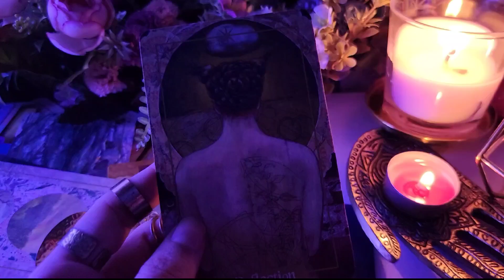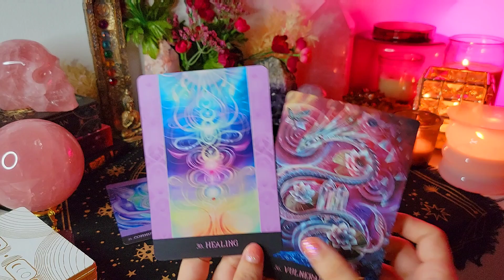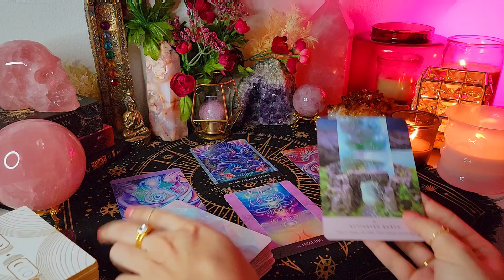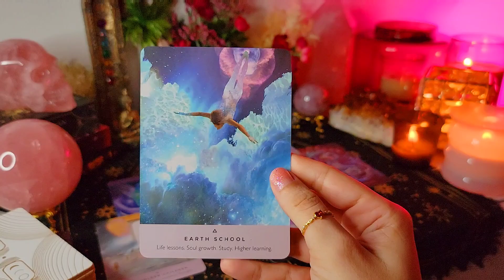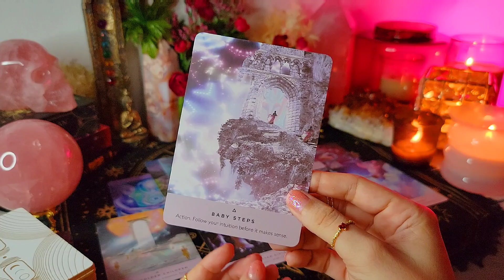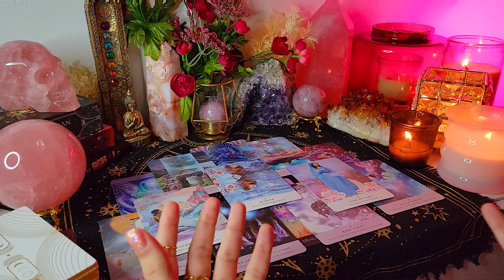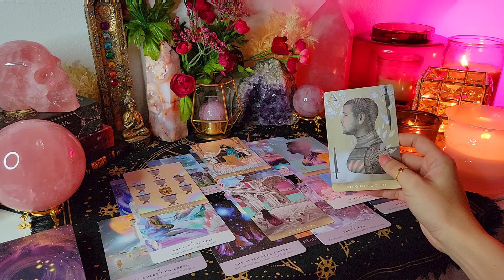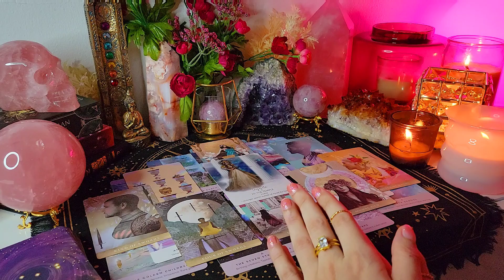MENSAJE DE LAS ESTRELLAS 🌟 SEMILLAS ESTELARES & TRABAJADORES DE LA LUZ 🔮🩷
Bienvenidos a este hermoso video para Semillas Estelares, Trabajadores de Luz y Místicos. Gracias por tu tiempo, espero que éstos mensajes especiales resuenen contigo y te ayuden en tu camino. ✨🔮🗝️💫

♡Canalizaciones Sonoras♡
♡SEMILLAS ESTELARES, TRABAJADORES DE LUZ Y ALMAS VIEJAS♡

🌟Un Trabajador de Luz, es un ser que por elección consciente ha elegido actuar al servicio de la luz y ayudar al bienestar colectivo de la humanidad, ya sea por medio de meditaciones, siendo guía espiritual o realizando algún tipo de actividades espirituales. Un Trabajador de Luz, no necesariamente es un Alma Vieja o una Semilla Estelar. Puede ser un alma joven, con pocas encarnaciones y cuyas encarnaciones hayan sido todas en la tierra.

🌟Un Alma Vieja es un ser que ha tenido numerosas encarnaciones, ya sea en la tierra o en algún otro colectivo, y por lo tanto ha acumulado mucha experiencia y sabiduría. Es un alma muy elevada y son seres místicos en su mayoría. Un Alma Vieja no necesariamente es un Trabajador de Luz, puede que un Alma Vieja decida mantenerse sólo hermético y observar, al servicio de sí mismo y no hacer servicio activo a favor de la humanidad o del colectivo. De igual forma, un Alma Vieja puede ser un ser con polaridad negativa, si así lo ha decidido.

🌟Una Semilla Estelar, Es un Alma Vieja, y es un Trabajador de Luz. El término "Semilla Estelar" se utiliza específicamente a las almas de otros colectivos encarnadas por elección propia en la tierra con el fin específico de ayudar a elevar la frecuencia y la tasa vibratoria del planeta. Un alma de otro colectivo que decida encarnar en la tierra y cuya "misión" no sea específicamente trabajar al servicio de la Luz, no es una Semilla Estelar. En este planeta hay muchos colectivos, pero no son muchos los que han encarnado aquí con la precisa misión de ayudar a elevar la frecuencia del planeta. Las Semillas Estelares son seres con vibraciones sútiles y han elegido manifestarse con la mayor cantidad de Polaridad Positiva posible.

Todos los días hay almas que están encarnando por primera vez y muchas de esas almas encarnan por primera vez en la tierra, siendo estas nativas de este planeta y no necesariamente almas con experiencias estelares en otros colectivos. Aunque todos venimos de la misma fuente, el texto es para orientar específicamente sobre estas tres terminologías, que nos ayudan a diferenciar las almas encarnadas.

🌛⭐️🌜 LECTURAS PRIVADAS 🌛⭐️🌜
Si estás interesad@ en una lectura privada conmigo, por favor sigue el siguiente enlace:

‼️Mis lecturas estarán solamente disponibles a través de los enlaces de KASAVRA (Website y/o Etsy). Cuidado con cualquier persona que se haga pasar por mi ofreciendo lecturas a través de whatsapp o alguna otra plataforma.‼️

•《Envíos a USA & ESPAÑA》•

Somos un canal dedicado a ayudarte a crecer, por medio de afirmaciones positivas, meditaciones guiadas, mensajes del universo y videos educativos sobre minerales y cristales. Queremos compartir contigo y ayudarte a explorar tu ser interior, para que a través de ti mismo, logres llevar una vida más feliz, próspera y serena.

🚩AVISO:
Los videos de nuestro canal son realizados con la mejor de las intenciones para ayudarte emocionalmente y energéticamente. Aún así nunca deben de reemplazar los servicios psicológicos, médicos, legales y financieros.
Los videos de tarot interactivo pudieran servir como guía y orientación, pero las desiciones que cada quién tome sobre sí mismo y su vida son de su propia responsabilidad y tomadas bajo libre elección.